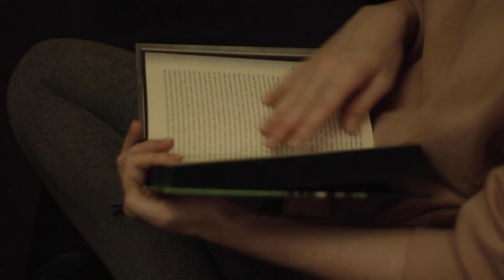Hindsight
Can cats see more than us?

Full version for the Horror Movie Awards

Winner:
Gold Tier - Best Films
Gold Tier - Short Film Performances
Gold Tier - Best FX/VFX
Gold Tier - Scariest Monsters

Directed by Cody Boesen
Starring Tatjana Bluchel & cat River Tam
Makeup by Tatjana Bluchel

Copyright Black Cat Productions 2020